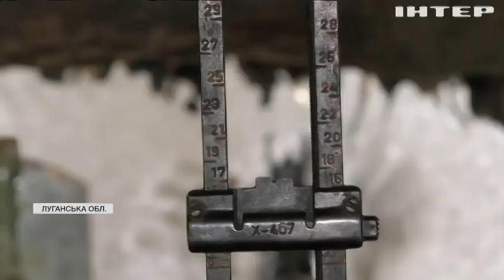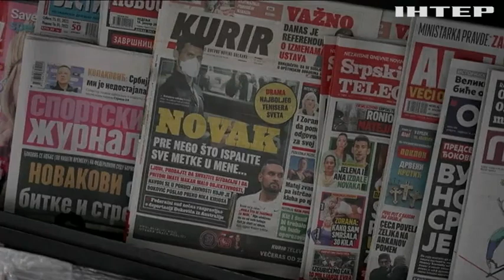Новости 07:00, выпуск за 18 января 2022 года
Дивіться у випуску: Війна на Сході: щодня відбуваються небезпечні загострення. Порошенку не обрали запобіжного заходу. Фани зустріли тенісиста Новака Джоковича: спортсмена депортували з Австралії.